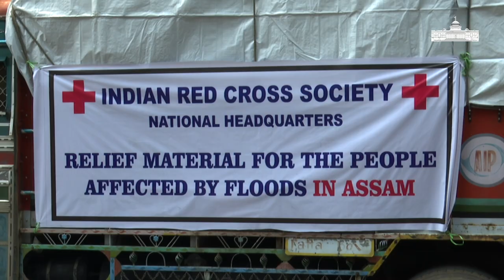President Kovind flags off Red Cross Relief Supply for flood affected people in Assam, Bihar and UP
The President of India, Shri Ram Nath Kovind, flagged off nine trucks of Red Cross relief supplies from Rashtrapati Bhavan today (July 24, 2020) in the presence of Union Minister for Health and Family Welfare, Dr. Harsh Vardhan. The President of India is the President of Indian Red Cross Society (IRCS).

These relief supplies for the flood affected people of Assam, Bihar and Uttar Pradesh shall be carried from Delhi to the concerned states by train and will be received by the state Red Cross branches of respective states.

The relief material included items such as tarpaulins, tents, saris, dhotis, cotton blankets, kitchen sets, mosquito nets, bed sheets, buckets and two water purification units. In addition, COVID-19 protection items such as surgical masks, PPE kits, gloves and face shields are also part of the relief material flagged off by President Kovind. These items are meant to safeguard and protect health workers associated with IRCS medical services in these states as well as the volunteers of IRCS who are at the forefront of flood relief and rehabilitation efforts.

The supply of the above materials is in continuation and in addition to the material already provided by IRCS to be distributed by the state Red Cross branches to the affected people.